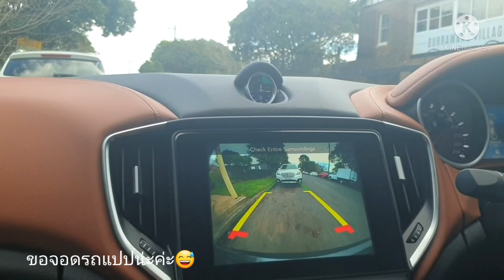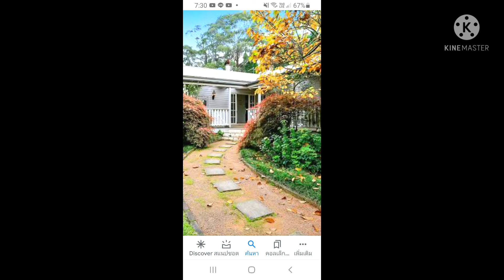ขับรถขึ้นเขาชมวิวบรรยากาศข้างทาง แวะทานมื้อกลางวันในวันที่อากาศหนาวๆ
สวัสดีค่ะทุกท่าน วันนี้พาทุกท่านขับรถชมวิวบรรยากาศไปด้วยกันน่ะค่ะ
วันนี้เมืองที่ไปนี่น่ะค่ะหนาวมากๆค่ะ หนาวกว่าเมืองที่อยู่เลยค่ะ เพราะว่าอยู่ติดบนเขา ขอบคุณทุกการรับชมทุกๆกำลังใจน่ะค่ะ
ขอให้ทุกท่านมีความสุขและสุขภาพแข็งแรงน่ะค่ะ🙏❤❤